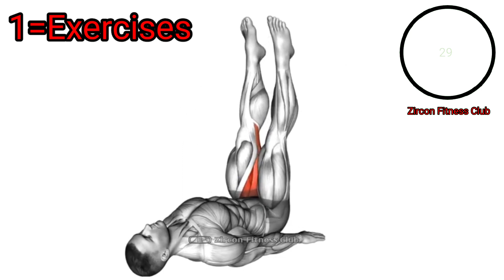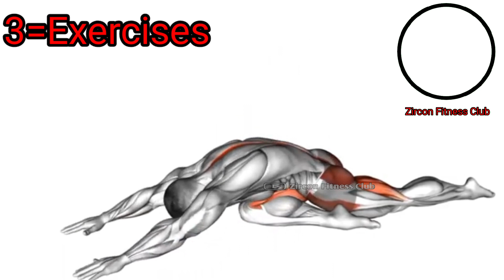Increase Testosterone Levels to Boost Libido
Regular exercise can also have a positive effect on libido. Also, improving your sleep quality and reducing stress may help increase libido. The most stressful day will become lighter when she hears you say you love her.

00:00 Start
00:05 Exercises 1
00:55 Exercises 2
01:45 Exercises 3
02:35 Exercises 4